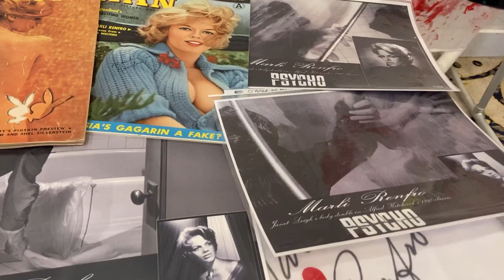Mid Atlantic Nostalgia Con With Marli Renfro From Psycho!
After nearly 2 years of no conventions I was finally able to have a fun adventure with Marli Renfro at Mid Atlantic Nostalgia Con in Maryland. Marli is THE star of the famous shower scene in the Hitchcock film Psycho, as well as one of the original Playboy Bunnies. The con was an absolute blast! Everyone from the organizers/volunteers to the attendees were incredibly sweet funny people. Hope we can get back there some day.